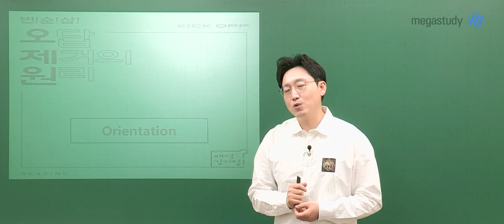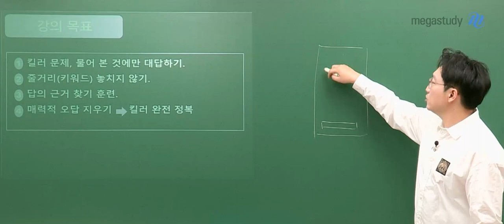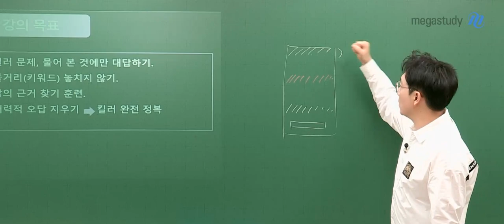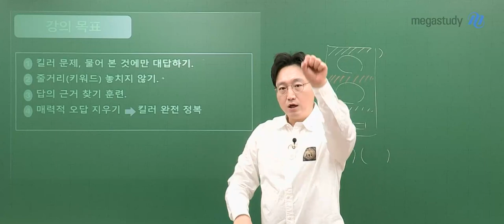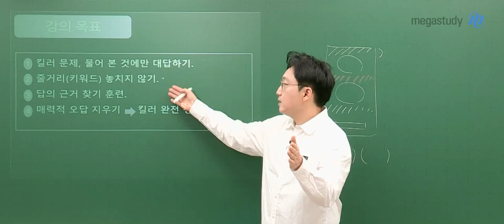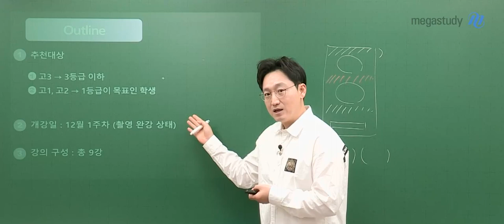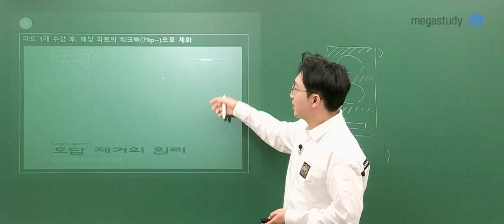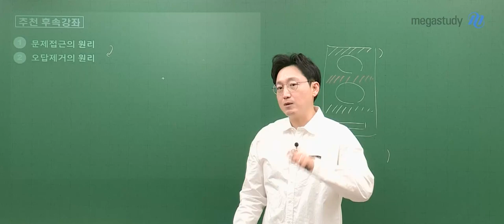[메가스터디] 영어 김기철쌤 - [2024 NEW] 빈!순!삽! 오답 제거의 원리 kick off OT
영어 김기철 선생님의 [2024 NEW] 빈!순!삽! 오답 제거의 원리 kick off OT 영상입니다.